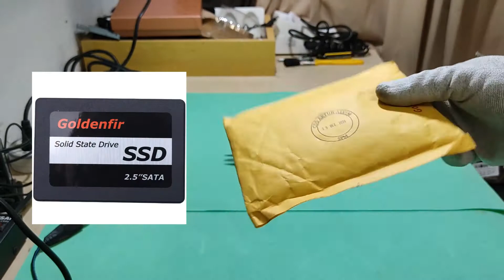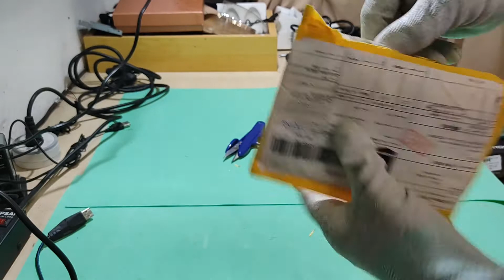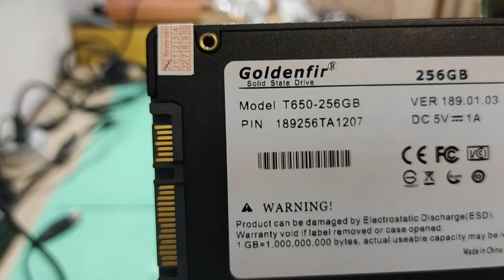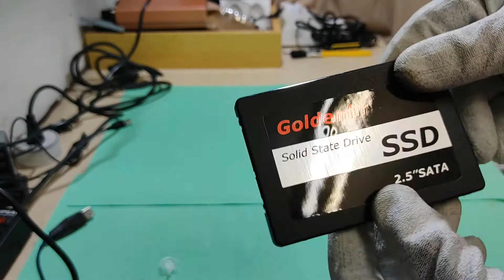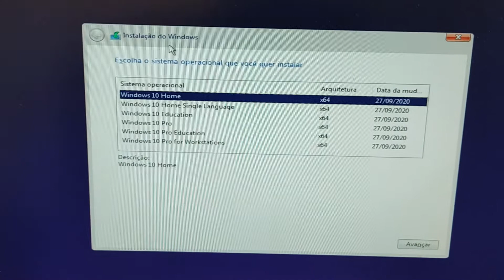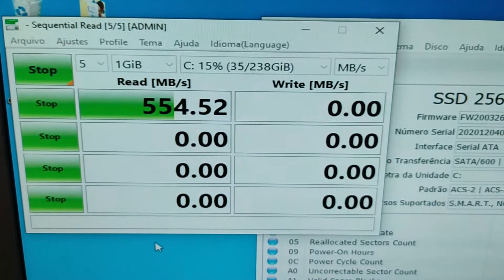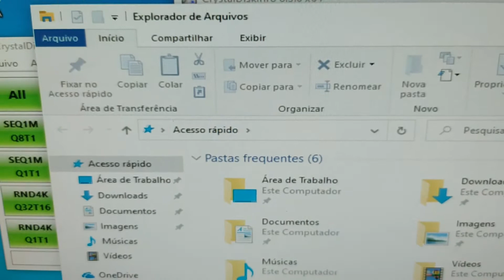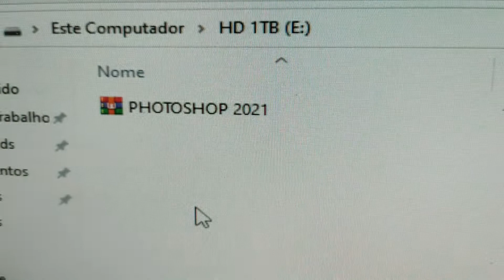SSD BOM E BARATO - UNBOXING e TESTES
Quer um Mouse Gamer bonito e barato? Segue o link abaixo:
______________________________ Neste vídeo, confira o unboxing e testes no SSD Goldenfir do AliExpress. Ótimo custo benefício. Vale a pena

Link para comprar o SSD

 - CONFIGURAÇÕES DO MEU PC:
  - 08GB RAM PCCOOLER 2666MHZ RGB
  - HD 500GB
  - SSD DE 240GB (RZX)
  - GTS 450

Valeuuuuu